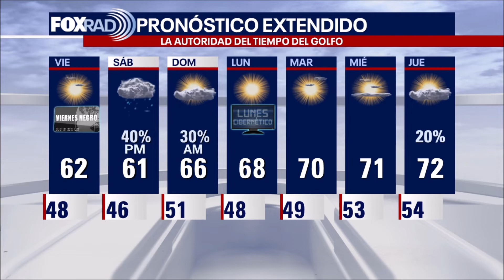El Tiempo FOX 26 con Lena Maria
FOX26 Meteoróloga Lena Maria Arango tiene su pronóstico para el fin de semana.